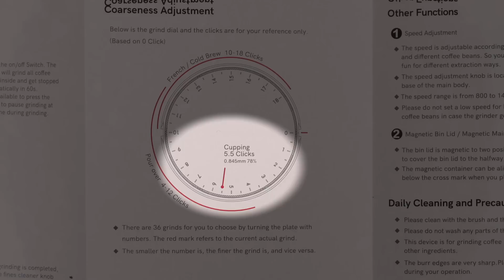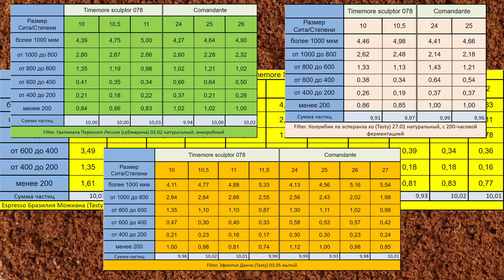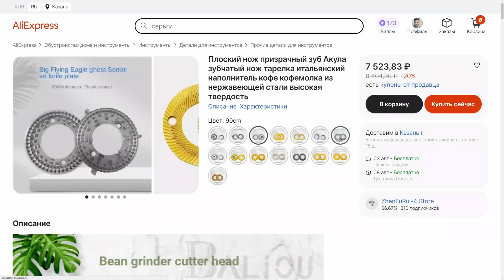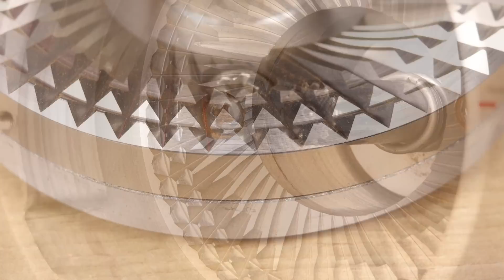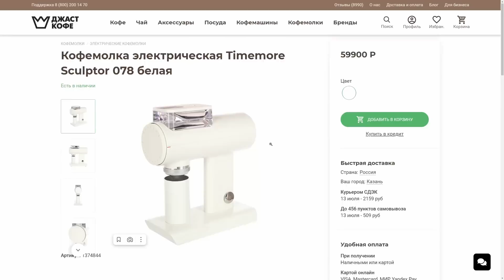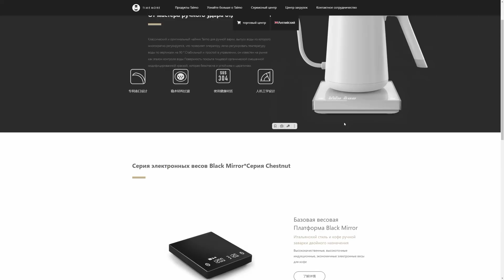Timemore Sculptor 078. БЕЗУПРЕЧНЫЙ помол под альтернативу. Но нужна ли эта кофемолка вам дома?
О том, что Timemore Sculptor - хорошая кофемолка, я знал. Но все равно она меня моментами приятно удивила. В этом ролике рассказываю, чем она так хороша, и почему подойдет далеко не всем.

Тайминги:
00:00 Вступление.
01:13 Помол.
04:06 Жернова.
07:18 Регулировка оборотов.
08:47 Неудобства.
10:53 Итог.
Наш подкаст, все ссылки на прослушивание в разных ресурсах собраны